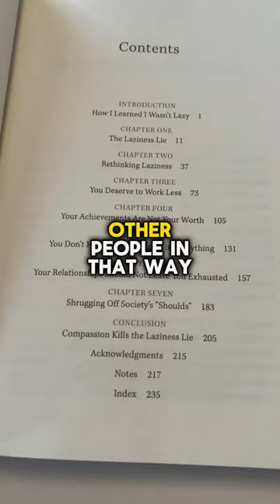Laziness Does Not Exist book review by Dr. Devon Price!